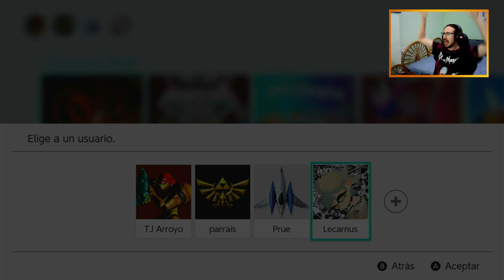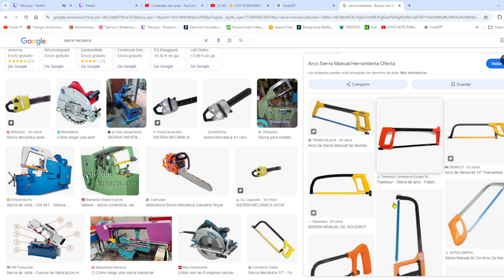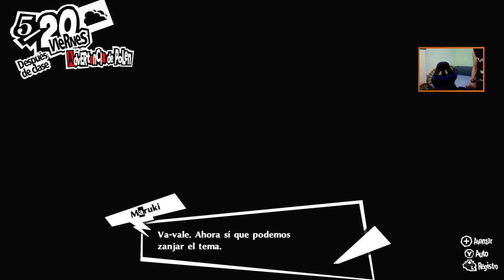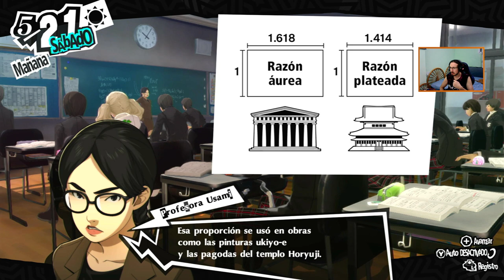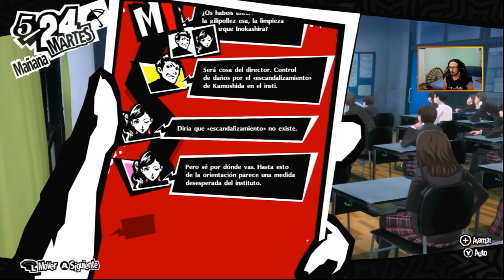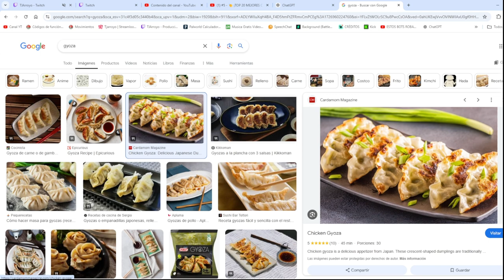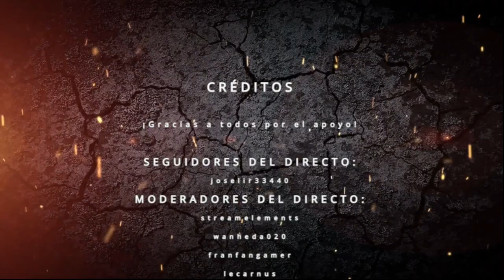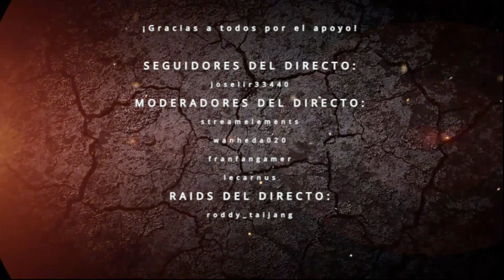#7 - 🤐 HAY VERDADES 🤐 QUE SON PEORES 🤐 QUE LAS MENTIRAS 🤐 - PERSONA 5 ROYAL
Llevo mucho tiempo leyendo a gente de la comunidad pedirme que pruebe este juego, pues bien, aquí os lo traigo. Toca temas duros, os voy avisando. Eso sí, es un juegazo de locos.